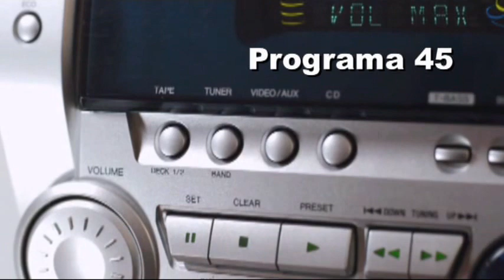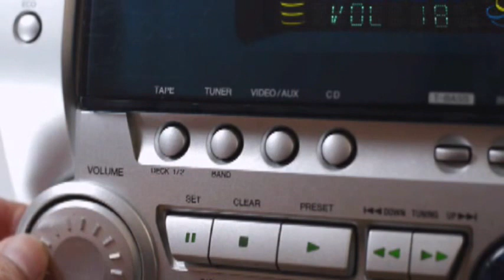OLOR A SOCIEDAD * ECONOMÍA NATURAL * ECOSOFÍA * PROGRAMA 45 * JULIO ARCHET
Estoy observando una sociedad enferma y con pocas ganas de curarse.  La utopía desentona ante la inercia galopante que nos corroe. Estamos quejosos... total, qué importa... la cuestión es manifestarse y ser un eslabón más en la cadena de sufridos habitantes de este naufragio llamado país... O planeta...